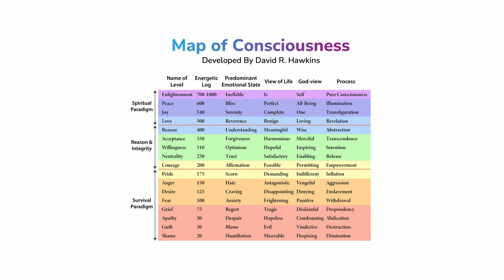What's happening in the world right now? I'm confused (HONEST TALK)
What's happening in the world right now? I'm confused

Finding Your Flow - A Practical Guide To Peak Performance (E-book)

The Missing Pieces Project - Find Your Unique Path By Uncovering The Answers Inside (Notion Project)

Stay Cool 🤙🏼

- Miz